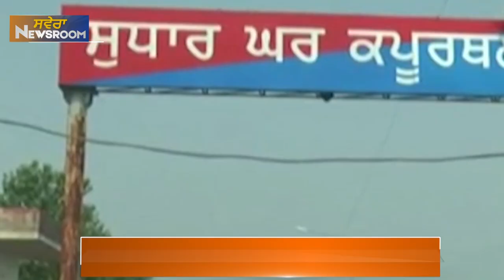Newsroom Bulletin: ਅੱਜ ਦੀਆਂ ਵੱਡੀਆਂ ਖ਼ਬਰਾਂ Live